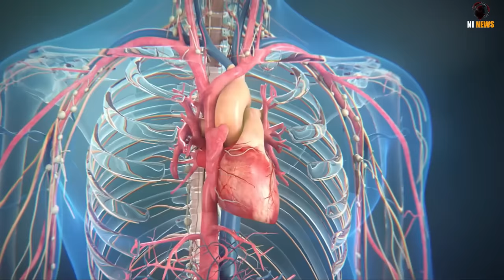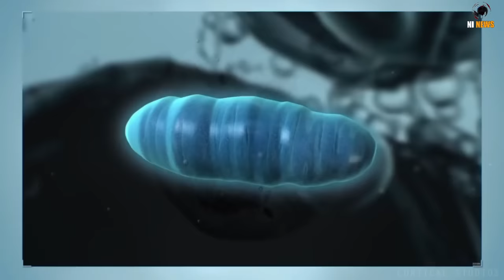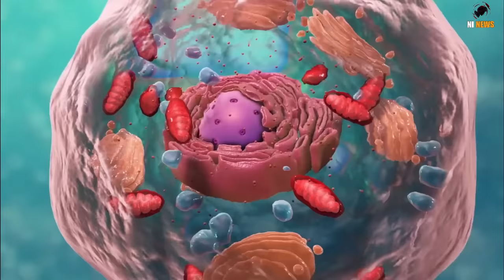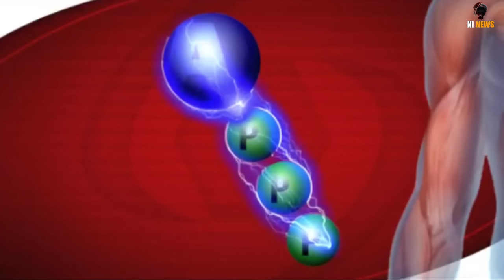शेरपा के शरीर पर रिसर्च, क्या शेरपा एलियन? दावा / Is nepali sherpa Alien | Superhuman OMG nepal fact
Sherpas are among the most unfathomably fit athletes around.

Nepali Sherpas Are Superhuman
 power of sherpas
 how sherpas are different from common people
  hidden fact of sherpas body
 fact
 mystery
 Nepali fact
 omg Nepal
 omg Nepal episode 15
 Nepali
 Sherpas
 5 ways Sherpas are biologically Superhuman
Why Sherpas Are Superhuman
 science behind sherpas climbing
 Cambridge University researchers on sherpas
 Nepal
 Nepal facts
 Nepali video
Sherpas are biologically superior mountain climbers
IS NEPALI SHERPA ALIEN

when common people are in high altitude your body is forced to work harder to get oxygen to your brain and muscles. One of the ways it does this is by cranking out more red blood cells, which transport oxygen around the body to your organs. Problem is, this thickens your blood, slowing its flow, and increasing the odds of blood vessel blockages.

5 ways Sherpas are biologically superior mountain climbers
Cambridge University researchers studied the metabolic adaptations Sherpas (and Tibetan populations) possess, then compared them to that of lowlanders.

The scientists took blood samples and muscle biopsies of the lowlanders group in London for a baseline measurement and in Kathmandu, Here’s where Sherpas surpass your average climber:
1
Fewer red blood cells but higher amounts of nitric oxide. Sherpas’ bodies don’t produce a surplus of red blood cells in response to low oxygen like we see in lowlanders. However, their bodies do pump out more nitric oxide, a chemical that opens blood vessels to promote stronger blood flow. This keeps them alert and energized.

2
More efficient use of oxygen. Mitochondria, as you probably remember from fifth grade biology, are the powerhouses of the cell. Researchers found the Sherpas’ mitochondria were more efficient at using oxygen to produce ATP, the energy that powers our bodies.

3
Better fat-burning capacity. Your muscles can get energy from sugar or by burning fat, which is called fat oxidation. Most of the time, our bodies pull energy from fat. When you exercise or you’re under physical strain, your body generates energy from sugars, since the process is chemically simpler. Interestingly enough, Sherpas have lower levels of fat oxidation, suggesting they’re more efficient at generating energy from fat.

4
Steady phosphocreatine levels. Phosphocreatine is an energy reserve that acts as a safeguard to help muscles contract when ATP is depleted. In lowlanders, after two months at high altitude, phosphocreatine levels crashed, but in Sherpas, the levels actually increased.

5
Low amounts of free radicals. When the body suffers a lack of oxygen, it can form harmful free radicals that can damage cells and tissues. For lowlanders, levels of free radicals rapidly increased at high altitude in the beginning, while levels in Sherpas remained very low.

Topic covered-
nepal SHERPAS
nepal news
nepal facts
nepali video

00:00​  who are Nepali Sherpas mountain climbers
00:13​  Cambridge University researchers on Nepal sherpas
00:29  Is Nepali Sherpas alien?
00:40  Research published in Proceedings of the National Academy of Sciences on sherpa.
01:00  Recent world recodes by Nepali sherpas
01:08​  Recode by Nepali lhakpa sherpa 10th climb on Everest
01:11  Recode by Nepali kami Reeta sherpa 26 clime on Everest
02:11​  mountain climber of Nepal
02:36  what happen in high altitude with less oxygen to the common human body?
03:03  why does the body make more red blood cells in less oxygen?
03:16  what are red blood cells in the body?
03:53​  what happens when more red blood cells are in the blood?
05:00  what happens in Nepali sherpa's body in less oxygen on hights?
05:18  how Nepali Sherpas are superhuman?
05:36  (superhuman sherpas power 1). how does nitric oxide in blood work with less oxygen in Nepal sherpas?
06:00​  Normal person vs Nepali sherpa's
06:24  (superhuman sherpas power 2). How do Nepali sherpa's body cells and mitochondrial work differently?
07:02  what is ATP energy mitochondrial?
07:07  (superhuman sherpas power 3). The better fat-burning capacity of Nepal superhuman sherpas?
08:17  (superhuman sherpas power 4). Steady phosphocreatine levels in Nepal sherpas?
08:24  what is phosphocreatine?
09:30  (superhuman sherpas power 5). Low amounts of free radicals are seen in Nepali sherpas.
09:35  what are free radicals in the Nepal sherpas body?
10:25  why does Nepal sherpa's bodywork different than common people and make them superhuman / alien-like powerful?